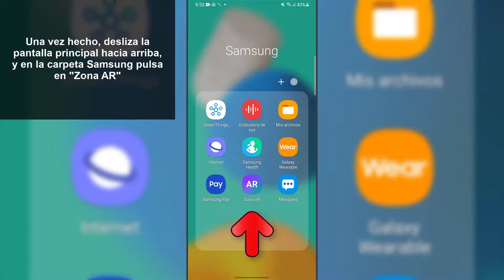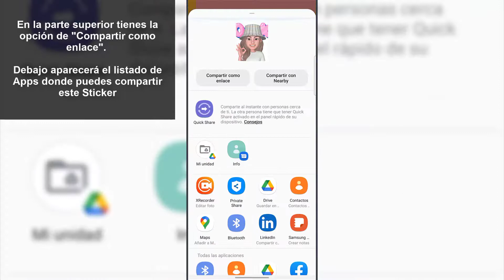👧 AR EMOJI STICKERS Samsung Galaxy M32, M42, M52 y M72 5G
Solvetic te enseña cómo crear AR Emoji stickers en Samsung Galaxy M32, M42, M52 y M72 de manera rápida y sencilla. ▶️ 𝗧𝗢𝗗𝗢 𝗦𝗢𝗕𝗥𝗘 𝗦𝗔𝗠𝗦𝗨𝗡𝗚 𝗚𝗔𝗟𝗔𝗫𝗬 𝗠𝟯𝟮 𝗠𝟰𝟮 𝗠𝟱𝟮 𝗠𝟳𝟮

En este vídeo podrás ver todos los pasos que debes seguir para saber cómo puedes crear tus propios stickers con los AR Emoji de Samsung Galaxy M32, M42, M52 y M72 5G para usar en tus conversaciones.

 》CAPÍTULOS《

00:00 Introducción
00:16 Crear Ar Emoji Samsung Galaxy M32, M42, M52 y M72
00:38 Stickers Ar Emoji Samsung Galaxy M32, M42, M52 y M72